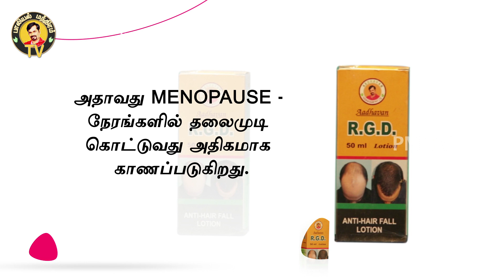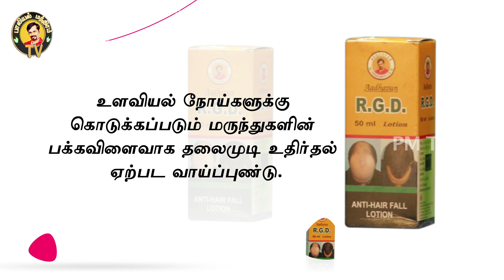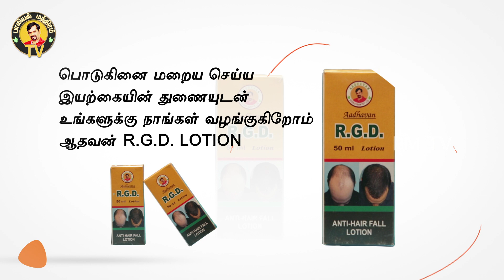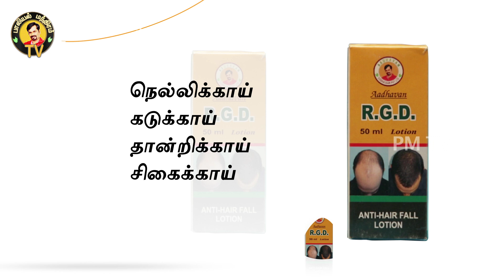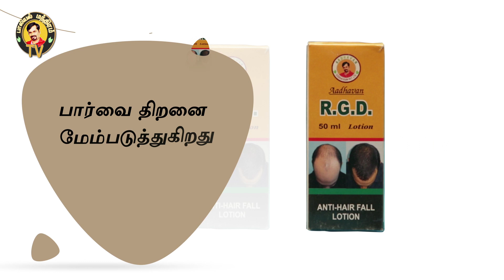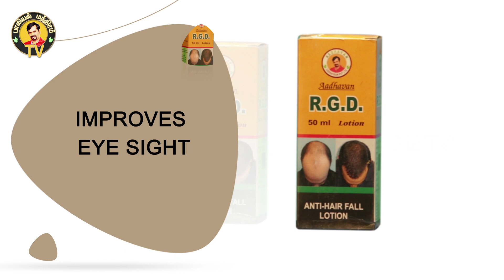முடி அடர்த்தியாக வளர குறிப்புகள் | சோற்றுக்கற்றாழை | HEMOGLOBIN LEVEL | AADHAVAN R G D LOTION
தலை முடி வளர மருத்துவ குறிப்புகள் மற்றும் AADHAVANRGD LOTION பயன்கள்.